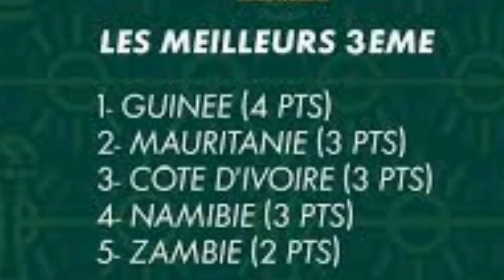Pronostic Sénégal VS Cote d'Ivoire : La Côte d'Ivoire n'as aucune chance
Pronostic Sénégal VS Côte d'Ivoire : La Côte d'Ivoire n'as aucune chance